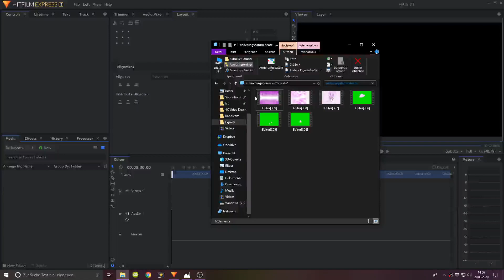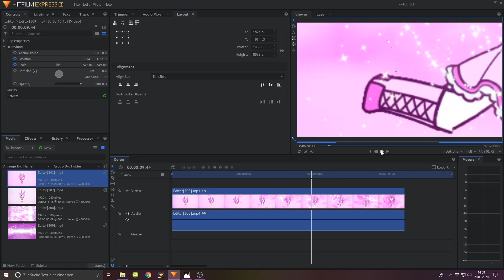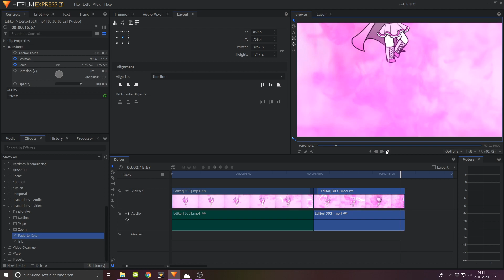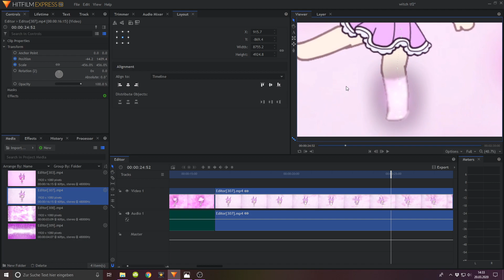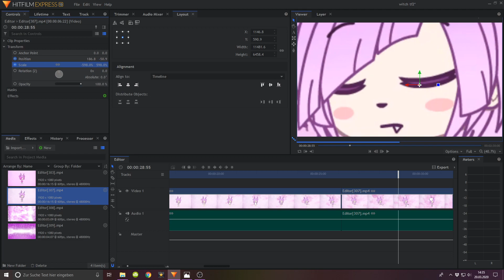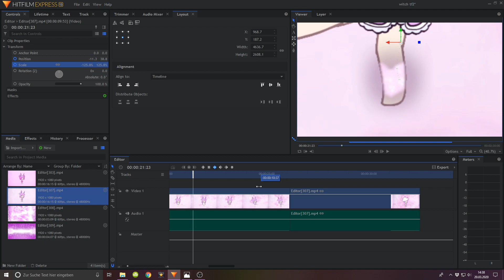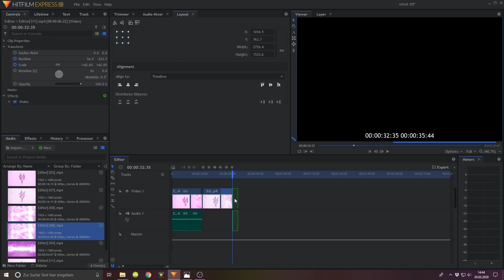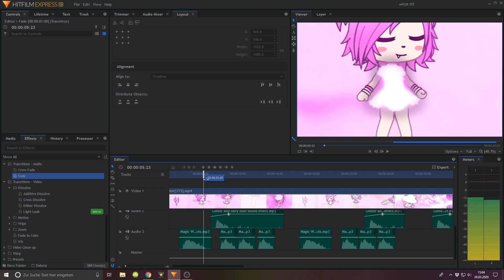Magical Girl Transformation Making Off with Gacha Life Part 5 ~Put all Together, Camera and Music~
This is not a tutorial! Just a very raw, poor cutted, recorded me doing a Transformation cause Idk how to make a tutorial XD

Program used: Gacha Life, HitFilm Express 13, Bandicam (For Screenshoting the Poses), OBS (Just for recording the whole screen)